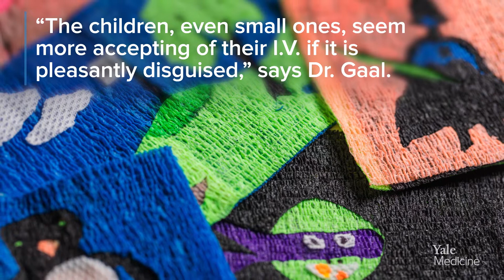Colorful Pediatric I.V. Wraps Comfort Children Undergoing Surgery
When children need surgery, parents tend to focus on the procedure and the recovery. But there is another part of the process that parents should learn about: Anesthesia. A pediatric anesthesiologist specializes in keeping children healthy and safe during surgery, monitoring vital signs and ensuring that patients remain unconscious throughout, says Dorothy Gaal, MD, a pediatric anesthesiologist who has been with Yale Medicine’s Pediatric Anesthesia Section since it was established in 1992. Helping a child feel as comfortable as possible during a potentially frightening experience means being mindful of her own mannerisms, both while the child is awake and asleep. Dr. Gaal and other pediatric anesthesiologists even pay attention to details such as making the intravenous fluids apparatus and dressings child-friendly by using “colorful designs, sometimes even custom to their interest.” Says Dr. Gaal: “The children, even small ones, seem more accepting of their I.V. if it is pleasantly disguised.”